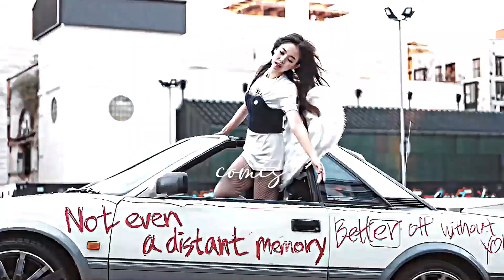JENNIE -「In The Middle Of the night」「FMV」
I did a remake of this edit using Sony Vegas 15  and filmora X. This edit is not originally my idea so I didn't put any watermark to show respect to the real owner of this edit . Pls Do not Re - Upload.
Original edit was Made by : @Cocoxblink ✧
And I posted the side by side comparison on my second channel but I lowkey wanted to release this edit here so my subs can watch it too lol I Love this edit- My 2nd channel

Song - In the middle of the night
Idol - Jennie Kim
Group - BLACKPINK
App Used - Sony Vegas Pro 15 & Filmora X